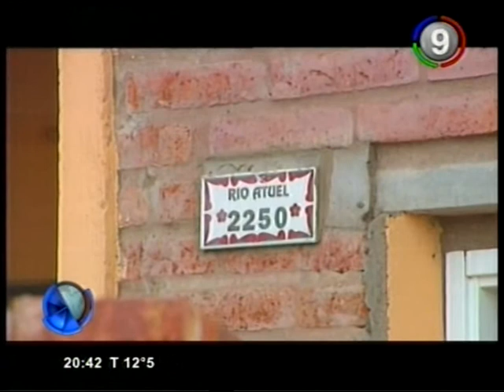Canal 9 Bahía Blanca - Gran cantidad de robos en Vista Alegre